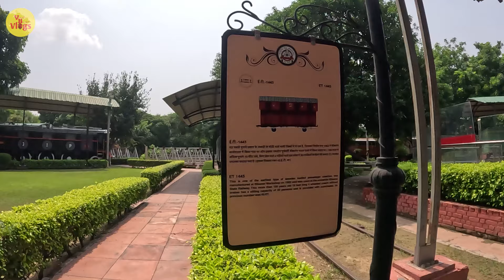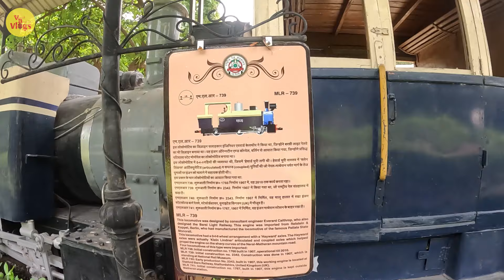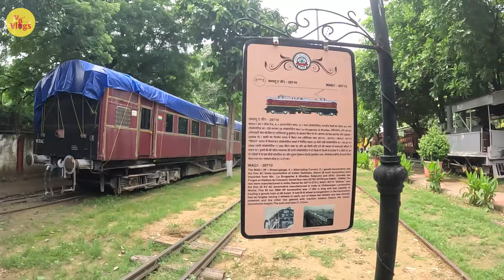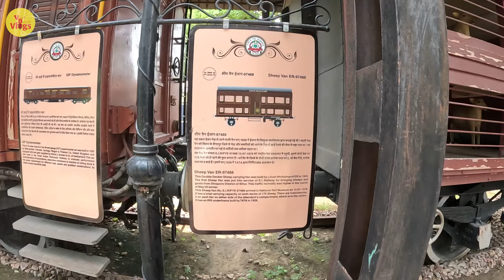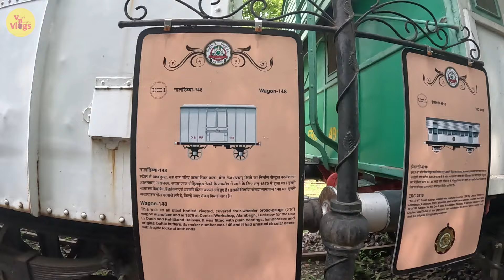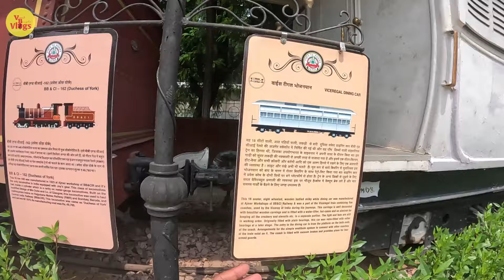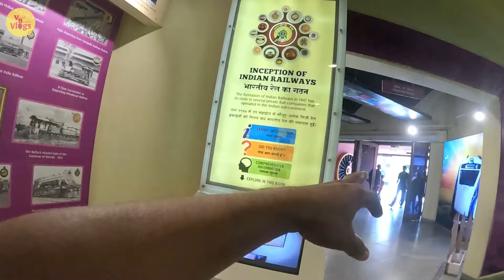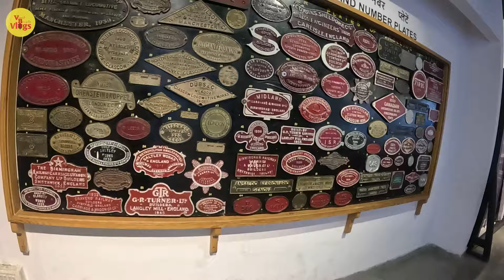National Rail Museum New Delhi | HISTORICAL *STEAM ENGINE* COACH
Thanks Guys For Visiting My Channel Is Channel Par Aapko All types of vlogging Content dekhne ko milega so Agar Aapko Mere Videos Aache Lage Toh Channel Ko Subscribe Zaroor Se kijeyega :-)